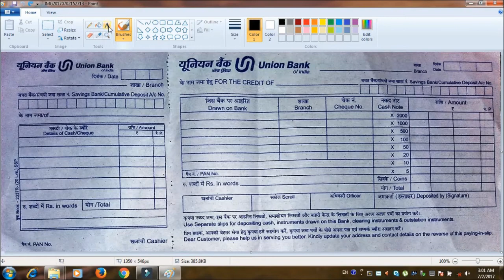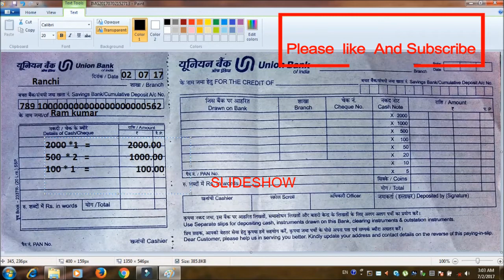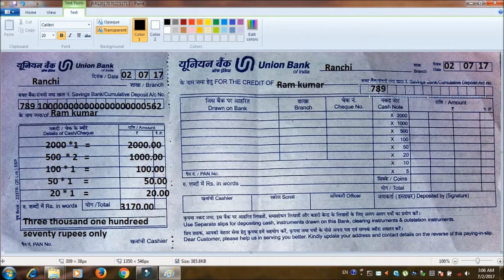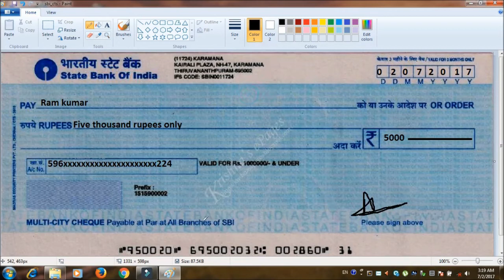How to fill cheque and deposit slip properly English in simple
इस वीडयो में अच्छी तरह लिख कर बताया गया है कि बैंक कि जमा पर्ची और चेक को अच्छी तरह कैसे भरा जाता है 50% से ज्यादा लोगो को इसमें confusion होता है